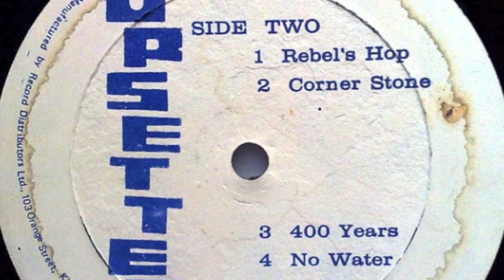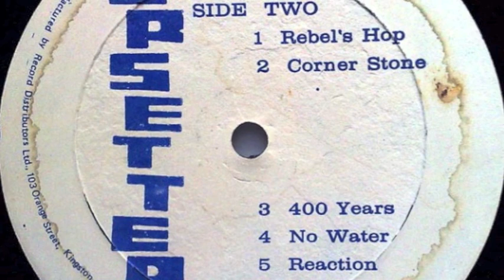Bob marley , Reaction + Version